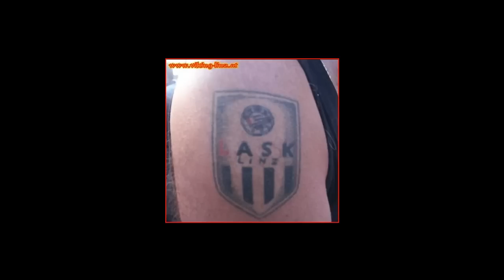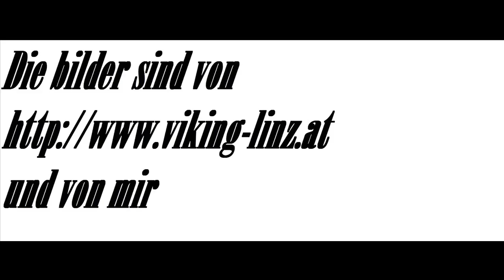Lask Hymne [für jeden laskler]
Des darf auf keinen iPod fehlen